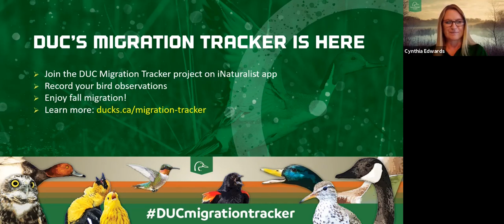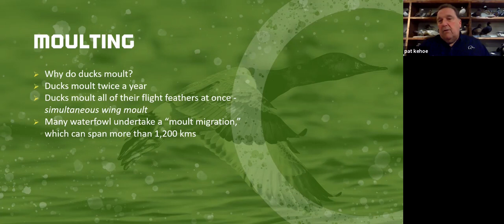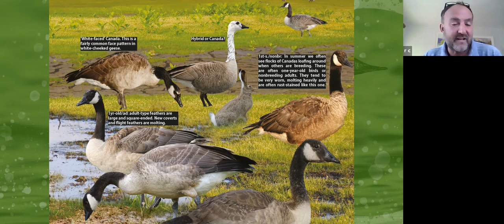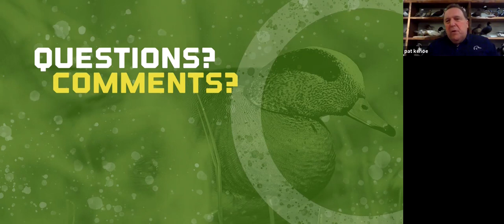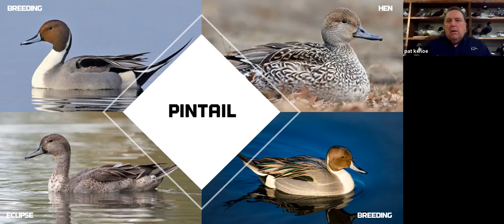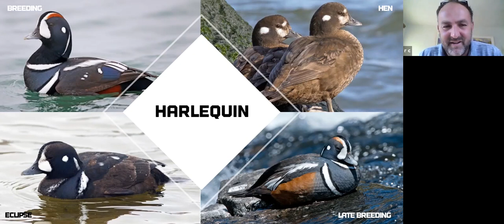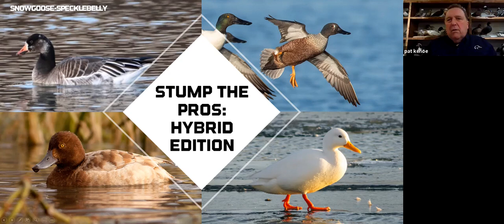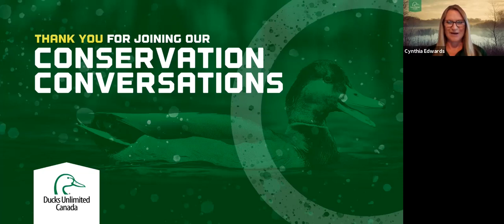Marsh Masterclass Vol 8 – Waterfowl Identification 201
Reunited again to help refine our ID skills, Ducks Unlimited Canada’s resident expert (legend?) Pat Kehoe teams up with author Richard Crossley to discuss hybrids, moulting, plumage variants and the keys to distinguishing eclipse plumage drakes from hens. Join us as a huntsman and an ornithologist wing their way through waterfowl identification 201.